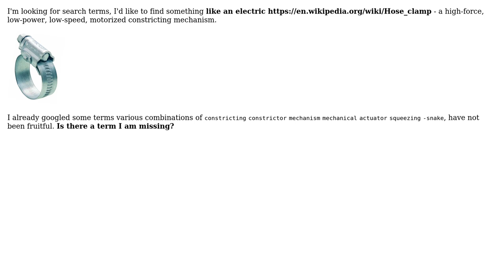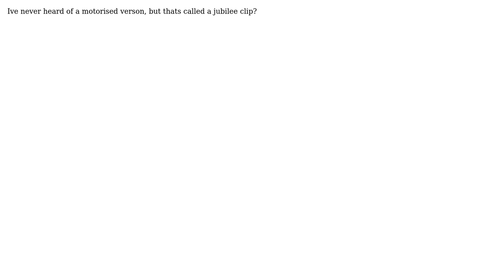Engineering: What is a constricting actuator called? (2 Solutions!!)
Engineering: What is a constricting actuator called?

With thanks & praise to God, and with thanks to the many people who have made this project possible! | Content (except music & images) licensed under CC BY-SA | Music | Images & others | With thanks to user Vasiliy Sharapov user Oliver Walters user Nrenene user NMech and the Stack Exchange Network Trademarks are property of their respective owners. You are responsible for your own actions.